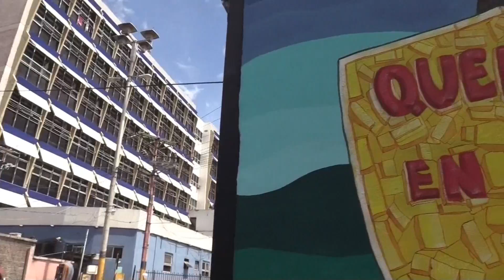Honduras cumple un año de pandemia en medio de un lento proceso de vacunación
A un año de la confirmación de los primeros dos casos de contagio con covid-19, Honduras roza los 180.000 contagios y 4.500 muertos, mientras el proceso de vacunación marcha lento, aunque oficialmente se ha anunciado la compra de 4,2 millones de dosis de la rusa Sputnik V.
 T: 1:46 min.